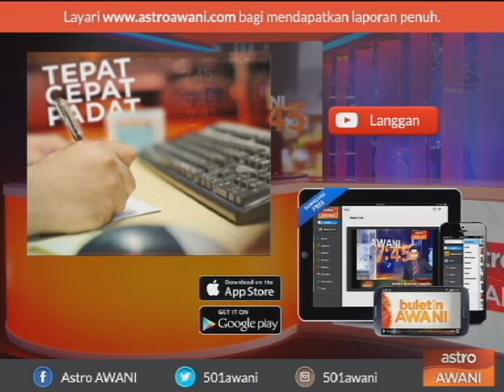Musim kedua 'Facing Up To Fazura' papar sisi berbeza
'Facing Up To Fazura' musim kedua hampir sampai ke penghujung. Jangan lupa untuk menyaksikan episod terakhir pada 6 Disember 9:00 malam di saluran E!